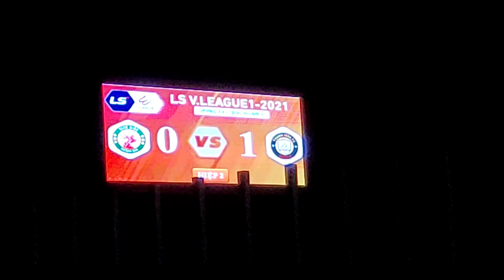Quy Nhơn - Bình Định : Highlight V.League 2021 trận Bình Định 0-1 Thanh Hoá ngày 17/04/2021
Trang thông tin đầy đủ nhất ở Bình Định sẽ Giúp bạn thông tin :Việc làm / Ăn uống / Du lịch / Nhà trọ / Dịch vụ / Từ thiện….và nhiều thông tin hữu ích khác.Mời ghé

Share cho những bạn cần với nhé.Xin cảm ơn!